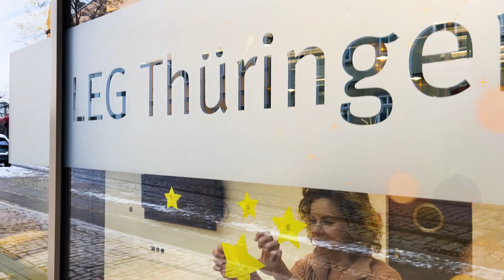LEG.wishes – The joy we bring for Christmas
We are currently making preparations for the festive season. Join us on a virtual tour of our office decorations. May this bring joy for the Advent and upcoming holiday season to all those who know us. Merry Christmas, Happy Holidays and all the best for 2024.